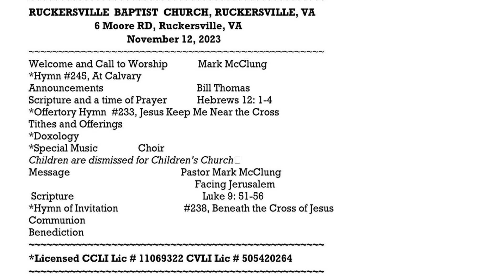Facing Jerusalem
RUCKERSVILLE  BAPTIST  CHURCH, RUCKERSVILLE, VA
                                    6 Moore RD, Ruckersville, VA
                                                 November 12, 2023
Welcome and Call to Worship  Mark McClung
*Hymn #245, At Calvary
Announcements    Bill
Scripture and a time of Prayer  Hebrews 12: 1-4
*Offertory Hymn  #233, Jesus Keep Me Near the Cross
*Doxology
*Special Music     Choir
Children are dismissed for Children’s Church
Message                  Pastor Mark McClung
*Hymn of Invitation    #238, Beneath the Cross of Jesus
Communion
Benediction
*Licensed CCLI Lic # 11069322 CVLI Lic # 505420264